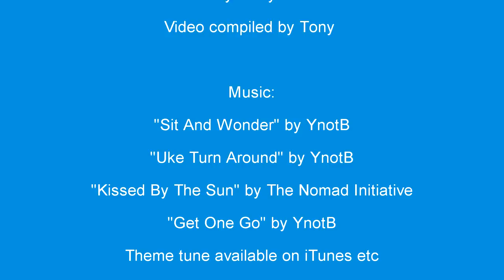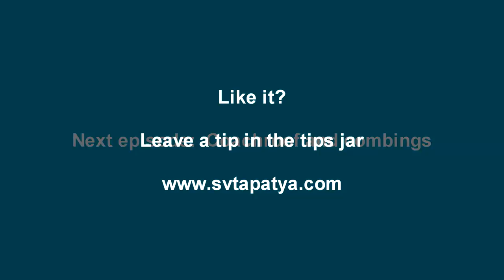Boatbuilding again - SV Tapatya EP45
After tidying and sorting everything after last week's big roll over, we set the boat up and I start to prepare for the coachroof, combings and decks.

This is the story of my building of a Jay Benford designed, 31.8ft, junk-rigged, schooner dory. The boat utilises a hard-chined, plywood construction and this design of boat is a proven, capable, ocean-going vessel. Boat building with plywood is a relatively easy and cost-effective way to produce a strong, monocoque-style boat hull. These videos aim to show the way in which I go about it.

Tony